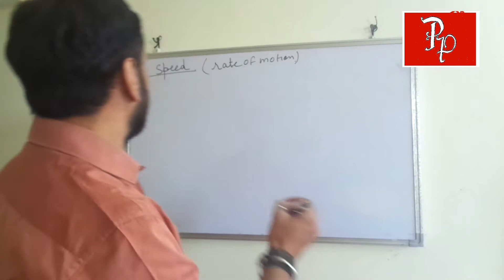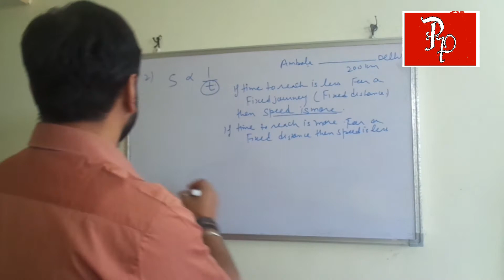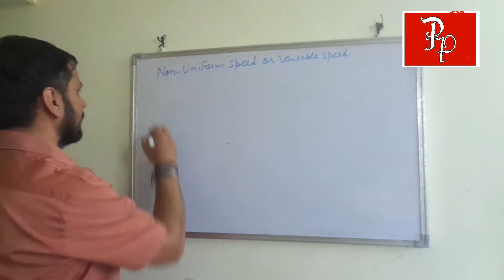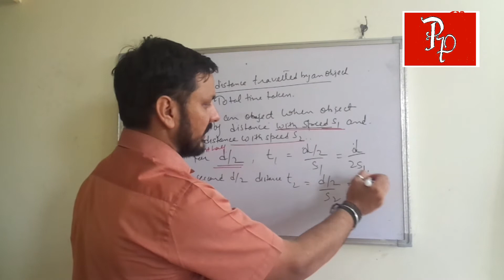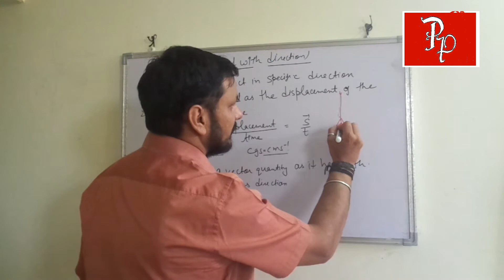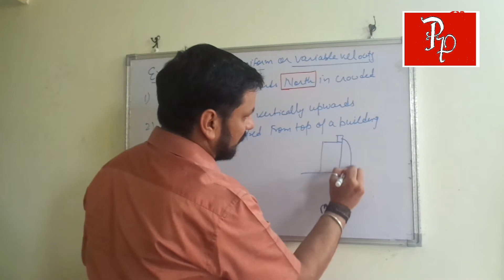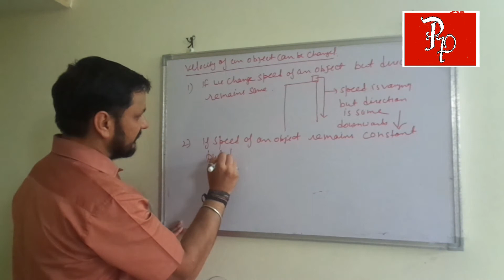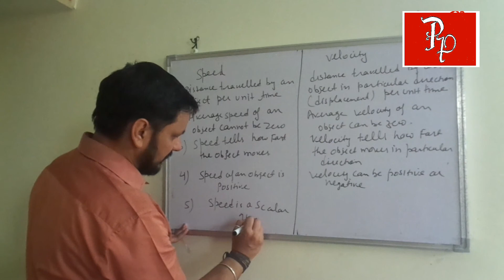CLASS 9/ MOTION/ SPEED/ VELOCITY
In this video there is a detailed discussion on the concept of speed and velocity with many live examples. Types of speed and velocity is discussed in a crystal clear manner. As video approaches one develops a grip over these fundamental properties.